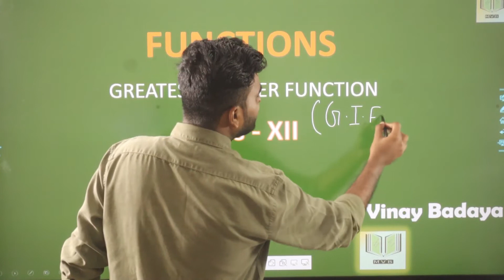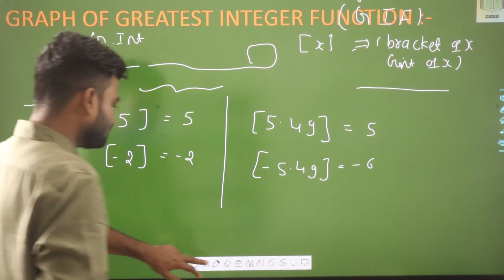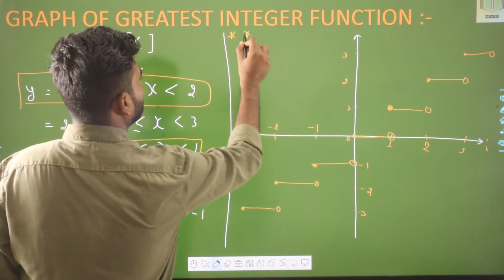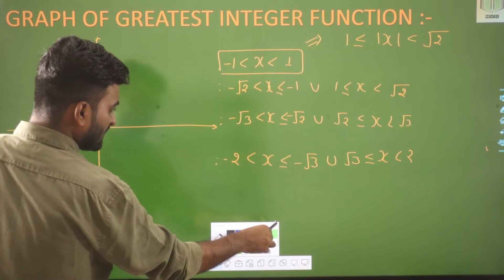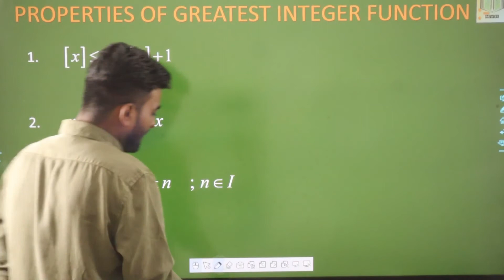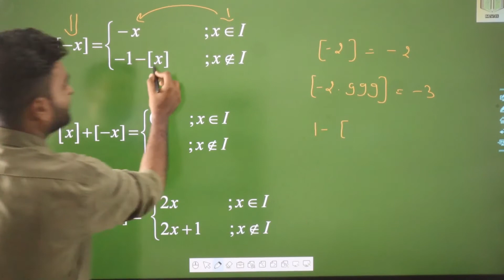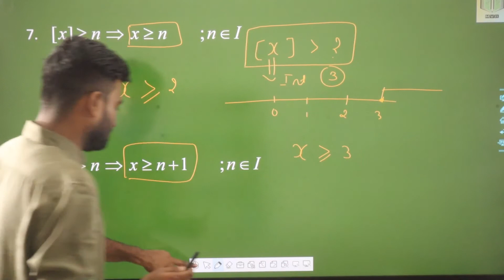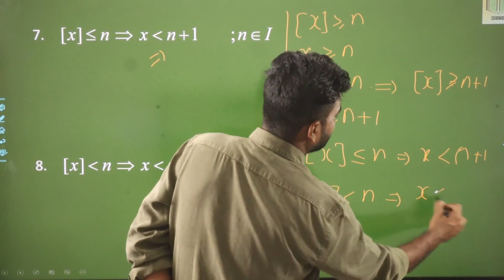BCA Basic Mathematics | Greatest Integer Function | L - 9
In this Video we have discussed Greatest Integer function.